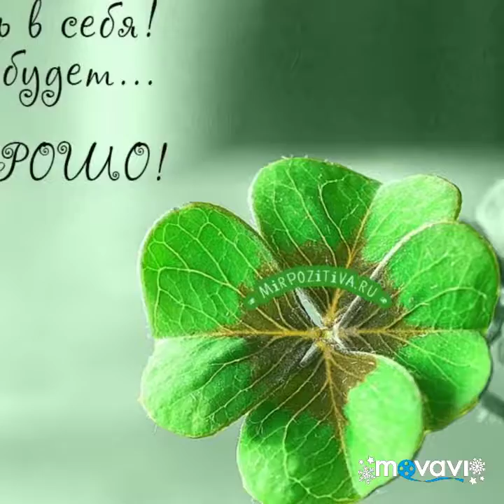Академическая гребля Украины